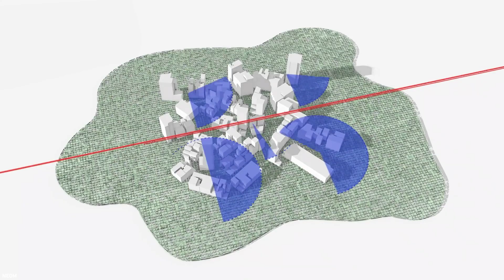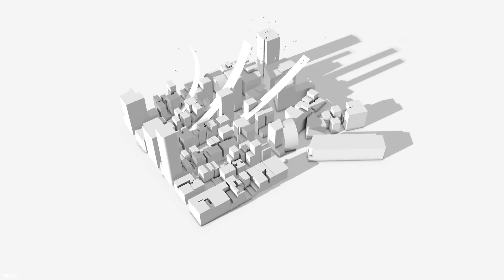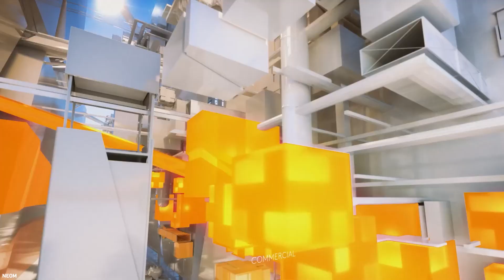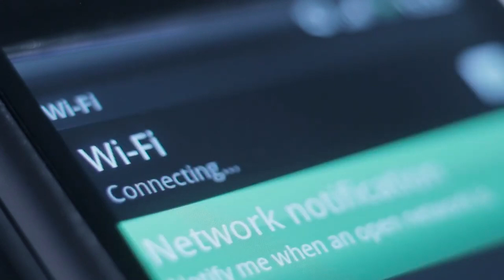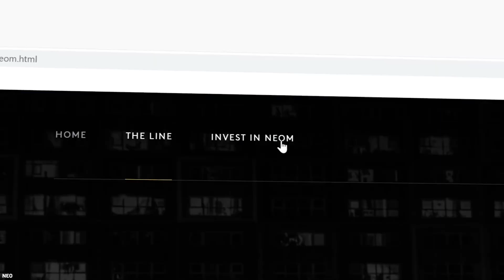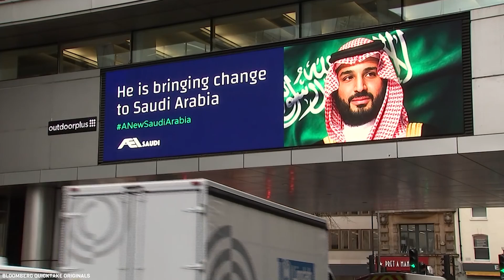Inside The Mirrored Skyscraper Megacity In The Desert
The Line is an astonishing smart linear city proposed to be built within Saudi Arabia's Neom Megacity. This city of the future looks like something straight out of a sci-fi movie. Saudi Arabia's crown prince Mohammed Bin Salman announced the plan for this smart city as part of a rebrand plan called Saudi Vision 2030, to reshape the kingdom's economy. Join us today, as we explore this extraordinary upcoming megaproject that will eclipse every other megacity construction in the world.

0:00 Intro
0:32 Background
1:48 Introducing The Line
2:43 Elements of the City
5:09 Construction Cost
6:06 Why is the Line being built?
7:22 Debates

Channel inspired by: B1M & Top Luxury